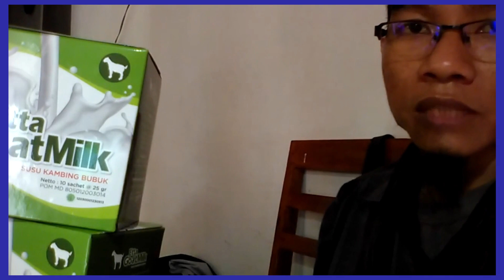Jual Susu Kambing Etawa Murni untuk Bayi di Kabupaten Nduga Order : 081282707458